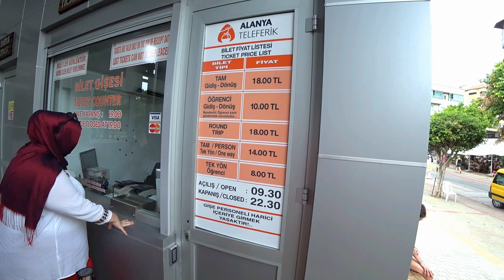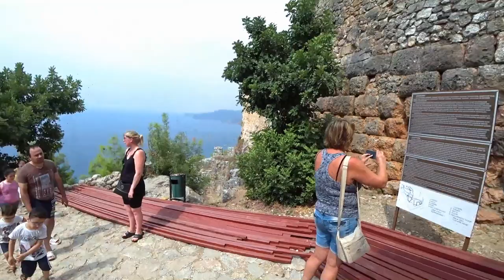Турция Аланья: На канатке в крепость: Гуляем и кушаем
В этот день мы отправились уже по традиционному маршруту: на канатной дороге в крепость Аланьи, где мы интересно провели время и вкусно кушали.